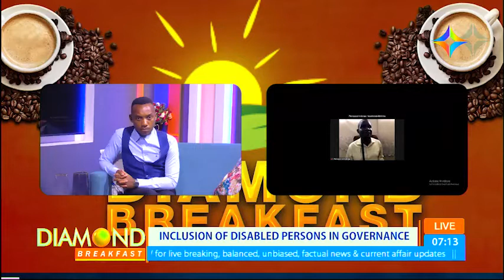UPND HAS NO HEART FOR THE DISABLED, JUST LIKE IT'S PREDECESSORS - ZUAPD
The Zambia Union for All Persons with Disabilities (ZUAPD) president, Pascal Mulenga, has stated that their organisation will hold a peaceful protest next month against the poor inclusion of the differently-abled in the recent appointments.

Catch the DiamondBreakfast show with Chimweka, Justin, Francesca & the rest of the early birds every weekday from 06:00hrs to 08:00hrs on Channel 271 DStv | GOtv 99 | TopStar 110 | Airtel TV App & Subscribe to our YouTube channel : Diamond TV Zambia.